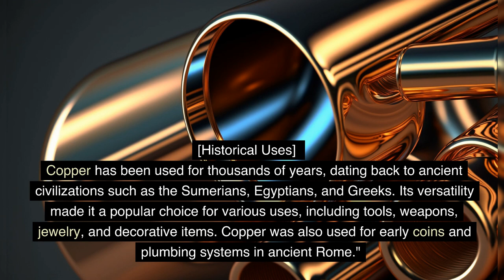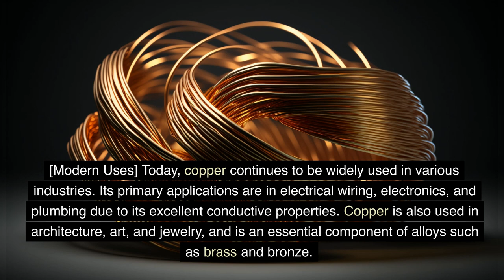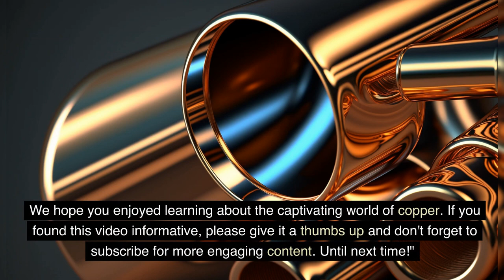Copper Material Healing and Spiritual Properties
Dive into the captivating world of copper in this video, as we explore their mesmerizing geological properties and intriguing connections to specific planets and elements. Uncover the mystical aura surrounding their spiritual influence, including their role in crystal healing. We'll also unravel the fascinating reasons behind the belief in these mineral effects, and take a journey through their rich historical uses and modern-day applications. Don't miss out on this enthralling exploration of the magical world of copper!